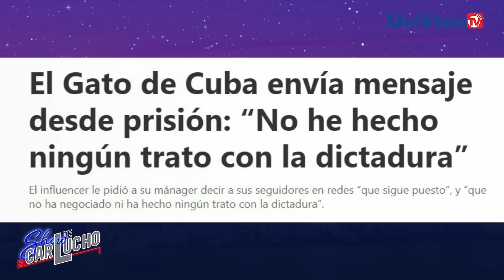Habla la mamá de "El Gato de Cuba" en ElShowDeCarlucho